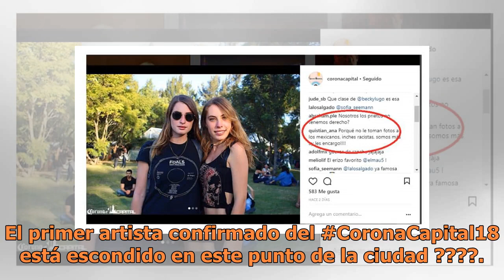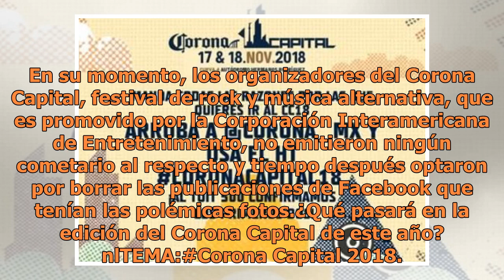Este es el cartel del Corona Capital 2018, el festival que fue señalado por racismo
Lorde, NIN, Panic! At The Disco y más forman parte del cartel del Corona Capital 2018, el festival que en ediciones pasadas fue señalado de racismo (FOTO TOMADA DE WEB)El festival Corona Capital dio a conocer el cartel de su novena edición el cual se llevará a cabo el 17 y 18 de noviembre en la Curv...